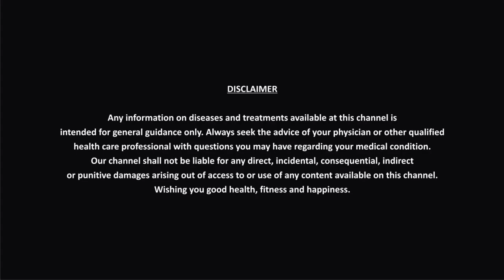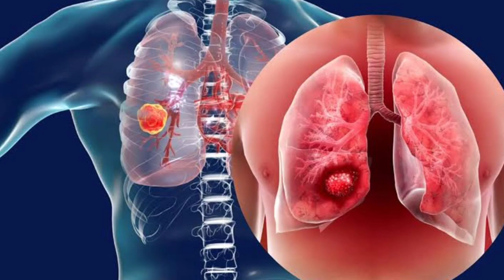फेफड़ों की ताकत को 10 गुना बढ़ाएं लंग्स को डिटॉक्स करने वाली होम्योपैथिक दवा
1 R 77
2 ASPEDIOSPERMA Q

This video explains about the disadvantages of smoking.  Smoking accumulates a type of wire inside our lungs which is very harmful for our lungs, smoking also increases the risk of cancer inside our lungs, so we should clean our lungs to detox the lungs.  We should eat homeopathic medicine, we should exercise daily, so that our breathing speed increases, we should drink a lot of water daily and eat green vegetables and fruits, in this way we can keep our lungs healthy.  to give up completely
is veediyo mein dhoomrapaan karane ke nukasaan ke baare mein bataaya gaya hai. dhoomrapaan hamaare phephadon ke andar ek prakaar ka taar jama kar deta hai jo hamaare phephadon ke lie behad nukasaanadaayak hai dhoomrapaan karane se kainsar hone ka khatara bhee hamaare phephadon ke andar badh jaata hai isalie hamen apane phephadon ko saaph karana chaahie phephadon ko ditoks karane ke lie hamen homyopaithik davaee khaanee chaahie roj vyaayaam karana chaahie jisase hamaaree shvaas kee gati badhe din mein roj khoob saara paanee peena chaahie aur haree sabjee phalon ka sevan karana chaahie is prakaar ham apane phephadon ko svasth rakh sakate hain phephadon ko saaph karane ke lie hamen sigaret ko poorn roop se chhod dena hai